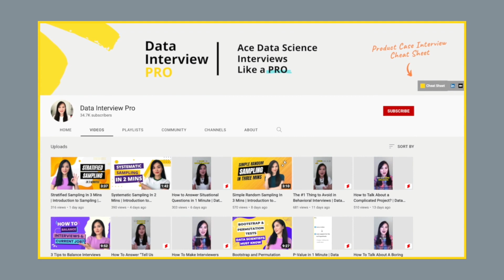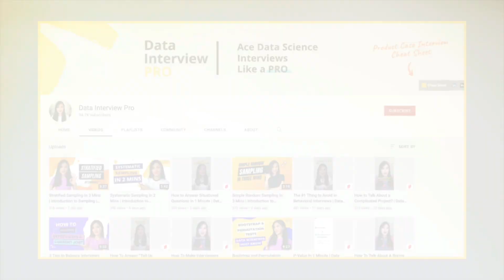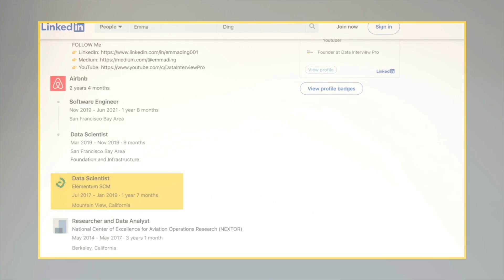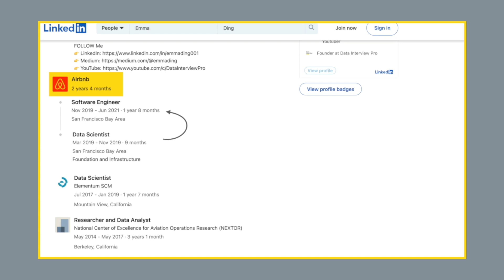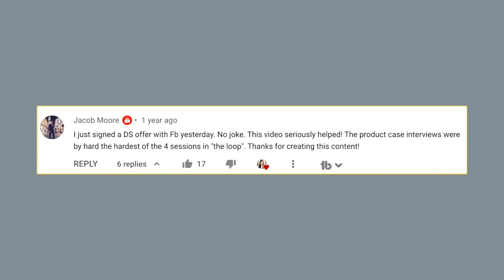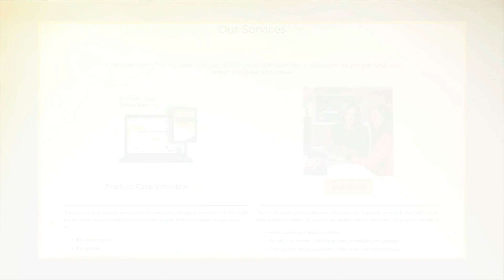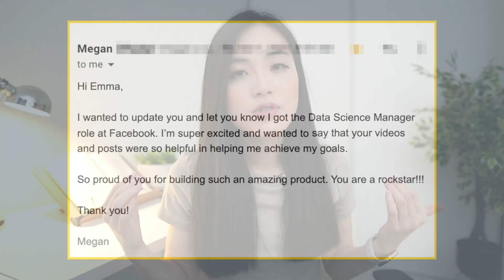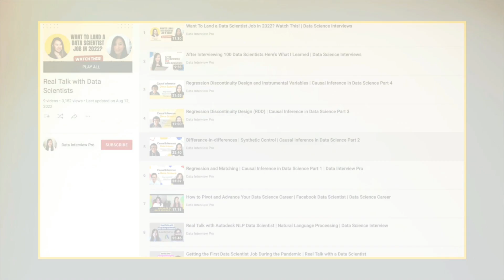How I Became a Data Science Career Coach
In this video, I’m going to answer some questions you might have: Who am I? Why did I start this channel? Why did I quit my full-time job to be a content creator?  What is my vision for this channel? I hope this is a fun video. You will get to know me a bit better and what to expect from this channel in the future.

 Contents of this video:
0:00 Intro
0:38 Who is Emma Ding
2:00 First Data Scientist Job
3:40 Working at Airbnb
4:19 Starting this Youtube Channel
6:04 Quitting My Job at Airbnb
7:07 Helping People Land Data Science Jobs
8:53 My Goal for This Channel?